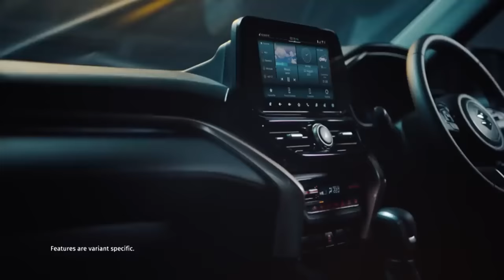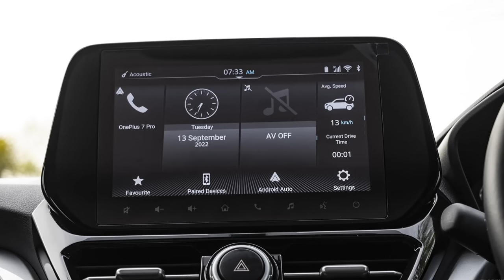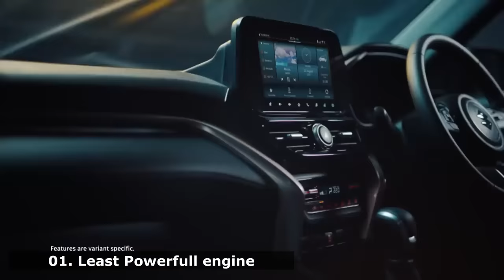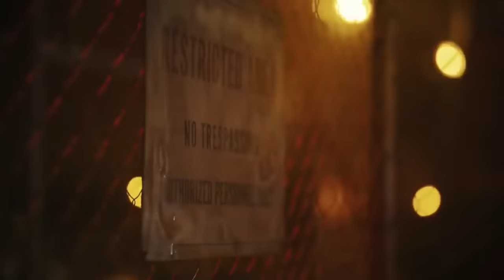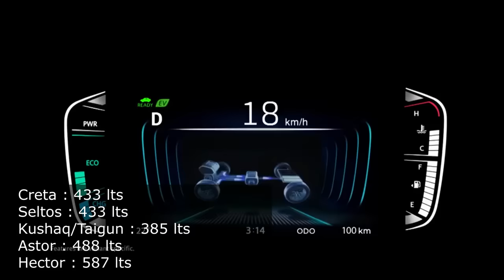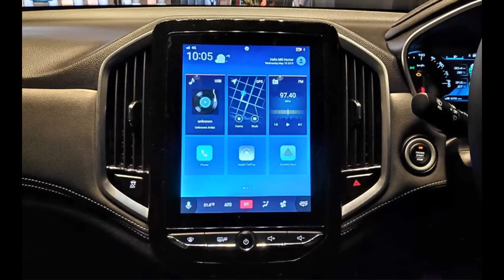Maruti Grand Vitara | ख़रीदे या नहीं ? | 6 Pros & 9 Cons | ASY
Maruti has launched its most expensive product grand vitara suv in india with best in segment mileage due to its strong hybrid technology.
But do you agree that it is the best product in segment to buy ?
Do watch the video and know all positives and negatives of maruti grand vitara 2022.

-𝐃𝐚𝐬𝐡𝐜𝐚𝐦 (Must have Now a days)
Front only :-
Front & Rear  :
For cars : -
-𝐆𝐥𝐚𝐬𝐬/𝐖𝐢𝐧𝐝𝐬𝐡𝐢𝐞𝐥𝐝 𝐜𝐥𝐞𝐚𝐧𝐞𝐫
Tablets/Concentrate for windshield washer liquid :
-𝐌𝐮𝐥𝐭𝐢𝐩𝐮𝐫𝐩𝐨𝐬𝐞 𝐋𝐢𝐪𝐮𝐢𝐝 𝐩𝐨𝐥𝐢𝐬𝐡 𝐟𝐨𝐫 𝐂𝐚𝐫/𝐛𝐢𝐤𝐞 (Shine anything)
-𝐃𝐚𝐬𝐡𝐛𝐨𝐚𝐫𝐝 𝐫𝐞𝐬𝐭𝐨𝐫𝐞𝐫 ( Make your car dashboard new again)
-𝐓𝐲𝐫𝐞 𝐬𝐡𝐢𝐧𝐞 𝐟𝐨𝐫 𝐂𝐚𝐫/𝐛𝐢𝐤𝐞
-𝐋𝐞𝐚𝐭𝐡𝐞𝐫 𝐜𝐥𝐞𝐚𝐧𝐞𝐫,𝐫𝐞𝐬𝐭𝐨𝐫𝐞𝐫 𝐚𝐧𝐝 𝐜𝐨𝐧𝐝𝐢𝐭𝐢𝐨𝐧𝐞𝐫
-𝐂𝐥𝐞𝐚𝐧𝐢𝐧𝐠 𝐜𝐥𝐨𝐭𝐡𝐬 𝐟𝐨𝐫 𝐜𝐚𝐫/𝐛𝐢𝐤𝐞
-𝐀𝐈𝐑 𝐏𝐔𝐑𝐈𝐅𝐈𝐄𝐑
Silicon :
-𝐁𝐥𝐮𝐞𝐭𝐨𝐨𝐭𝐡 𝐰𝐢𝐭𝐡 𝐅𝐚𝐬𝐭 𝐜𝐡𝐚𝐫𝐠𝐢𝐧𝐠 𝐔𝐒𝐁 𝐩𝐨𝐫𝐭 𝐱 𝟐
Car seat back organizer :
Bootspace organiser :
For bike : -
-𝐑𝐔𝐒𝐓/𝐒𝐓𝐀𝐈𝐍 𝐑𝐄𝐌𝐎𝐕𝐄𝐑 /𝐂𝐡𝐚𝐢𝐧 𝐜𝐥𝐞𝐚𝐧𝐞𝐫 𝐟𝐨𝐫 𝐜𝐚𝐫/𝐛𝐢𝐤𝐞
-𝐂𝐀𝐑 𝐏𝐄𝐑𝐅𝐔𝐌𝐄
-𝐀𝐑𝐌𝐑𝐄𝐒𝐓 𝐂𝐔𝐒𝐇𝐈𝐎𝐍
- 𝐏𝐑𝐄𝐒𝐒𝐔𝐑𝐄 𝐖𝐀𝐒𝐇𝐄𝐑 𝐅𝐎𝐑 𝐂𝐀𝐑/𝐁𝐈𝐊𝐄
-𝐀𝐑𝐌 𝐒𝐋𝐄𝐄𝐕𝐄𝐒 𝐅𝐎𝐑 𝐁𝐈𝐊𝐄𝐑𝐒
-𝐅𝐀𝐂𝐄 𝐌𝐀𝐒𝐊/𝐇𝐄𝐋𝐌𝐄𝐓 𝐕𝐈𝐒𝐎𝐑 𝐅𝐎𝐑 𝐁𝐈𝐊𝐄𝐑𝐒
-𝐊𝐍𝐄𝐄 & 𝐄𝐋𝐁𝐎𝐖 𝐏𝐑𝐎𝐓𝐄𝐂𝐓𝐎𝐑 𝐅𝐎𝐑 𝐁𝐈𝐊𝐄 𝐑𝐈𝐃𝐄𝐑𝐒
-𝐄𝐍𝐆𝐈𝐍𝐄 𝐎𝐈𝐋 𝐅𝐎𝐑 𝐁𝐈𝐊𝐄𝐒
-𝐕𝐀𝐂𝐂𝐔𝐌 𝐂𝐋𝐄𝐀𝐍𝐄𝐑 𝐅𝐎𝐑 𝐂𝐀𝐑
-𝐆𝐏𝐒 𝐓𝐀𝐂𝐊𝐄𝐑 𝐅𝐎𝐑 𝐂𝐀𝐑/𝐁𝐈𝐊𝐄
-𝐂𝐀𝐑/𝐁𝐈𝐊𝐄 𝐖𝐀𝐒𝐇𝐈𝐍𝐆 𝐒𝐇𝐀𝐌𝐏𝐎𝐎
- 𝐒𝐂𝐑𝐀𝐓𝐂𝐇 𝐑𝐄𝐌𝐎𝐕𝐄𝐑 𝐅𝐎𝐑 𝐂𝐀𝐑/𝐁𝐈𝐊𝐄
-𝐂𝐀𝐑 𝐒𝐓𝐄𝐄𝐑𝐈𝐍𝐆 𝐂𝐎𝐕𝐄𝐑
-𝐒𝐔𝐍𝐒𝐇𝐀𝐃𝐄𝐒 (For All cars)
-𝐖𝐈𝐏𝐄𝐑 𝐁𝐋𝐀𝐃𝐄𝐒 𝐅𝐎𝐑 𝐀𝐋𝐋 𝐂𝐀𝐑𝐒
-𝐉𝐀𝐂𝐊 𝐅𝐎𝐑 𝐂𝐀𝐑𝐒
Magnetic for cars :
For AC vents :
For windshield
For bike :
(with fast charging/waterproof)